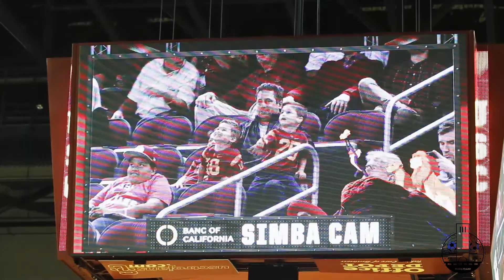Full-Court Vision: UCSB Men's Basketball vs. USC at Galen Center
Despite riding the high of a seven-game winning streak, the Gauchos were unable to pull off a big upset against Power-5 member and Pac-12 power USC losing by a final score of 98-87. Max Heidegger and Gabe Vincent led the Gauchos in points each dropping 17 while Vincent also led Santa Barbara in assists dishing out 7. UCSB is now 8-3 on the season and has three games left before beginning conference play on January 6th against UC Riverside at the Thunderdome.